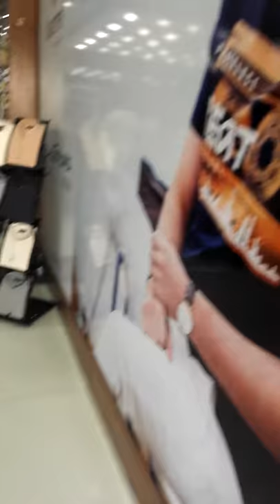shuttle toy shop 50% of 20% of shirt or kurti salwar kameez aur shoes